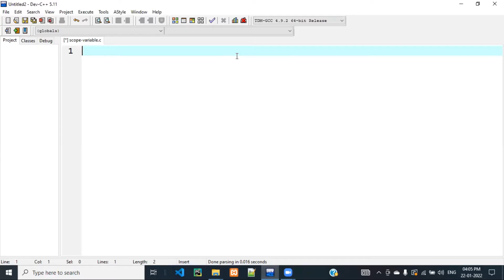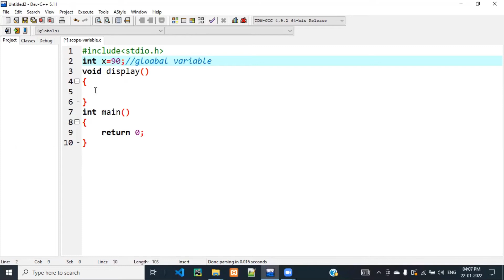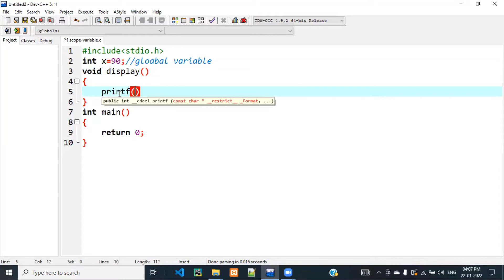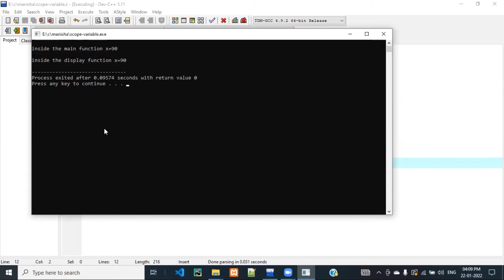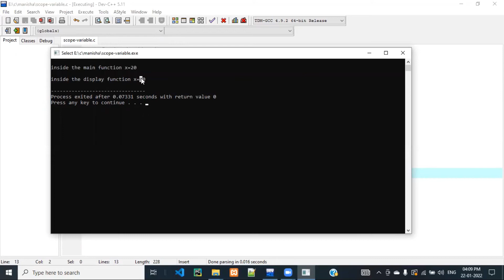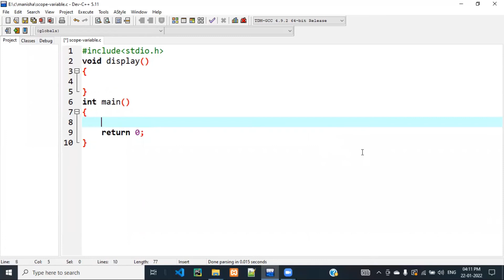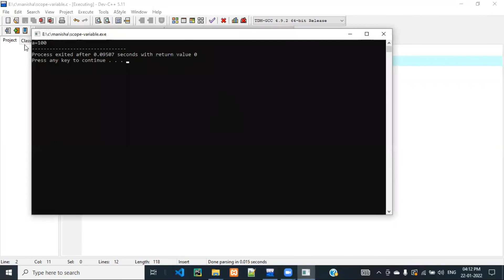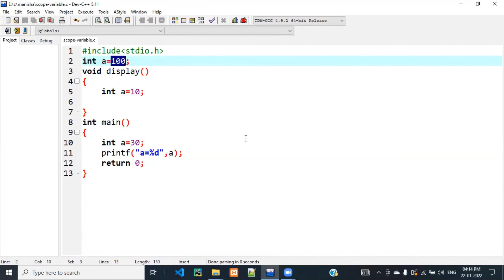Variable Scope in C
Learn C Programming Variable Scope with the Easy examples.

In this Hindi Tutorial, you will learn how to use variables in different scope in C Language.

A scope is a section of the program, and the scope of variables represents that the area of the program from there the variables can be accessed after its declaration.

Global Variables : Variables that are declared in a global scope ( scope that is outside any function) are known as global variables.

Local Variables : Variables that are declared inside a function or a block are known as local variables.